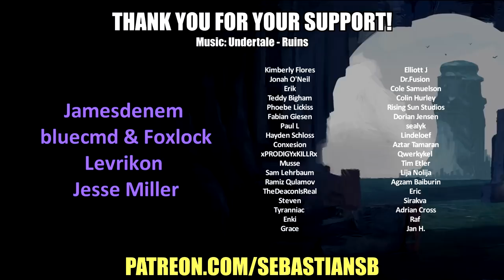Let's Play Subnautica: Below Zero Part 9 - AL-AN and the Horrors Below